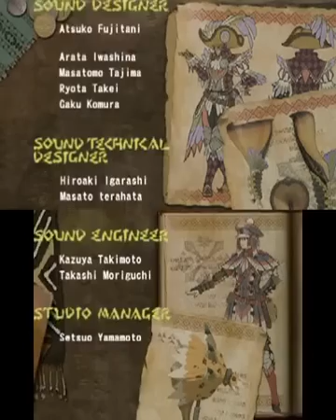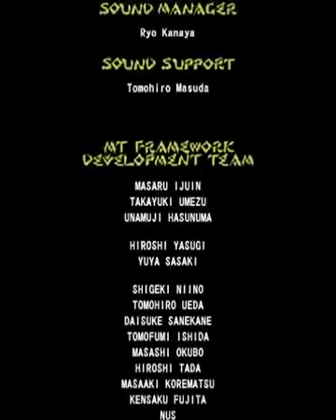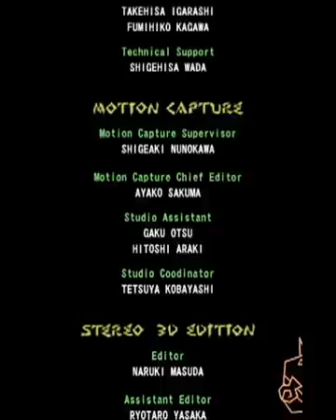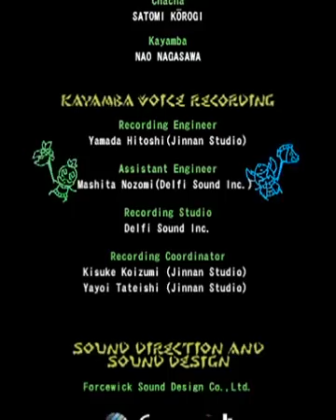Creditos de Monster Hunter 3 (Tri) G (Nintendo 3DS)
Creditos del juego Monster Hunter 3 (Tri) G